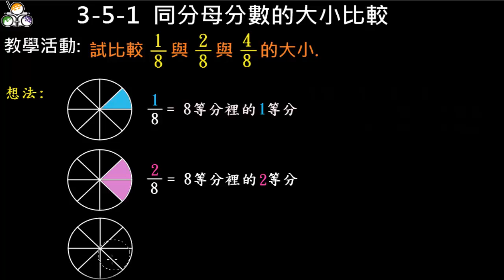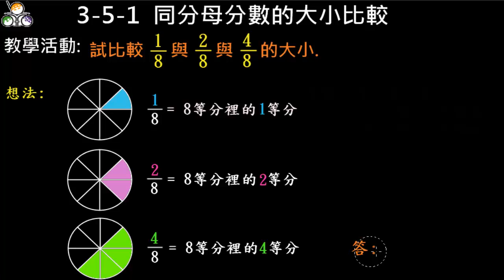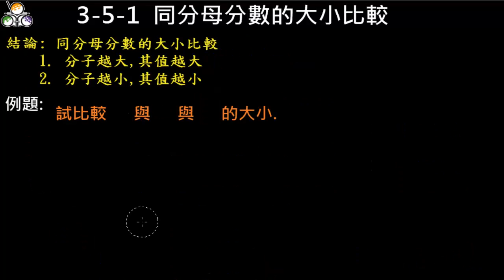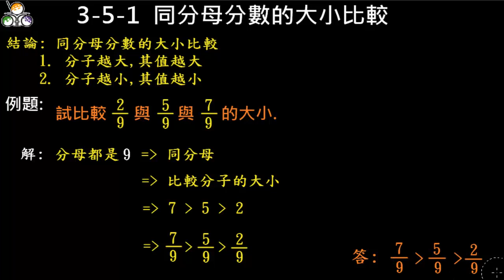3-5-1 同分母分數的大小比較(昭文老師講解)